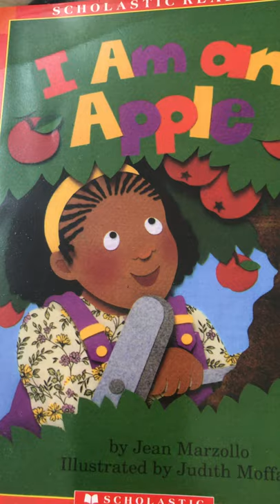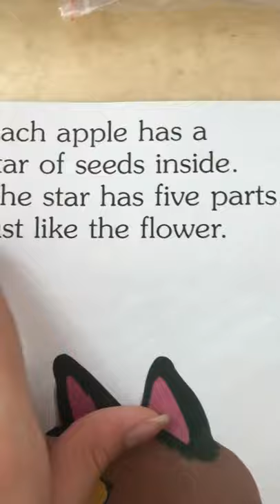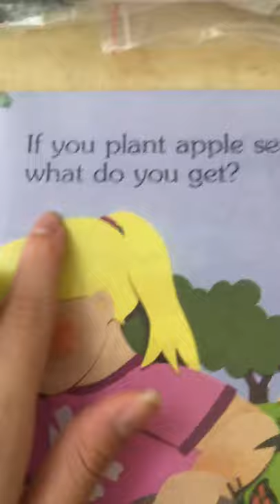“I am an apple” | Haley Chan| Bright Sharks